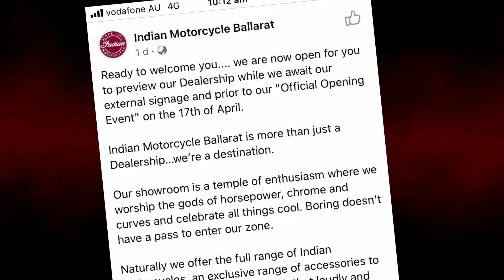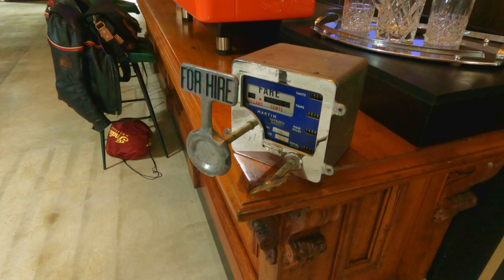New Indian Dealership! Preview tour